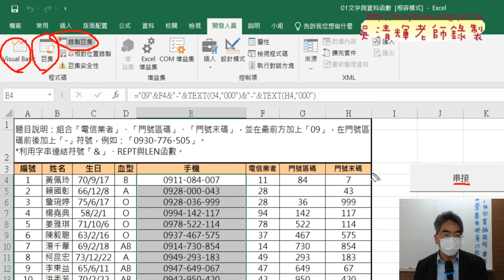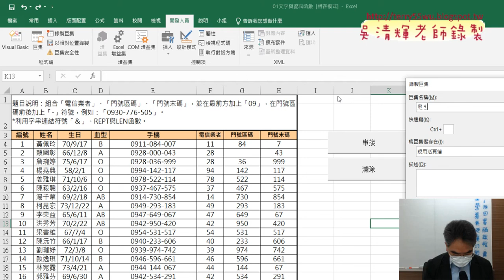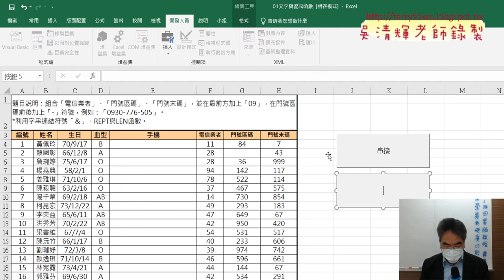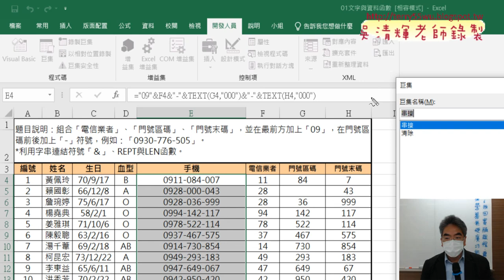03 錄製巨集與產生按鈕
01_手機用REPT與LEN函數串接結果
02_手機用TEXT函數串接結果
03_錄製巨集與產生按鈕
04_VBA環境說明與巨集加上註解

課程理念：
1.以循序漸進的方式, 透過詳細的說明和實用的50個Excel VBA範例,
2.進而解說EXCEL與資料庫的結合，甚至將EXCEL當成資料庫來使用，

上課用書：
Excel VBA一點都不難：一鍵搞定所有報表
作者： Excel Home
出版社：博碩
出版日期：2013/06/26
定價：380元

吳老師  111/3/11